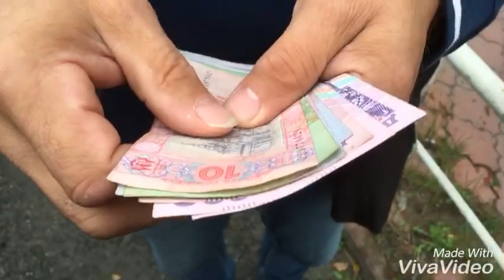Border Poland to Ukraine